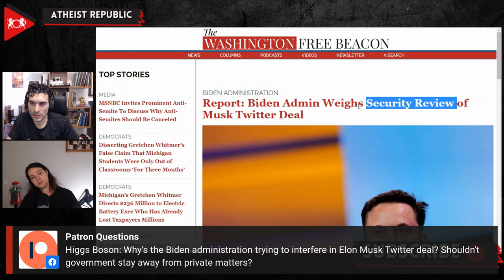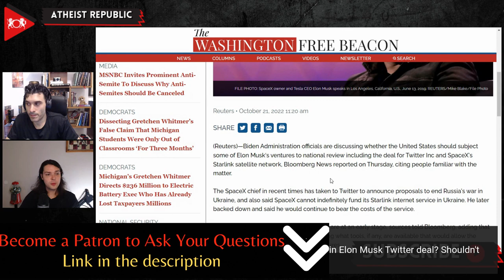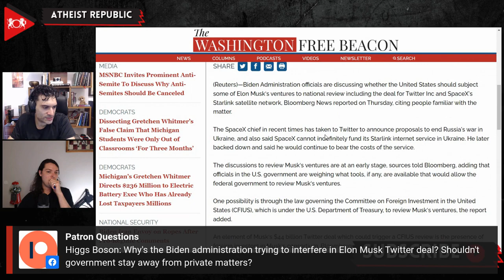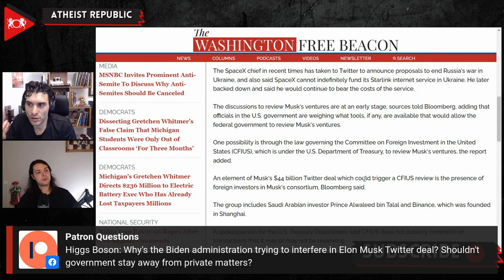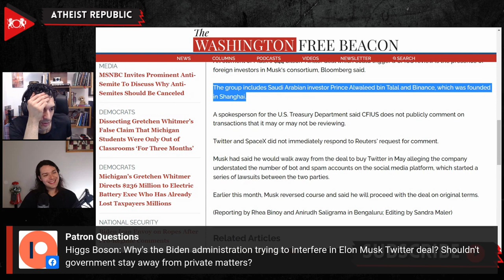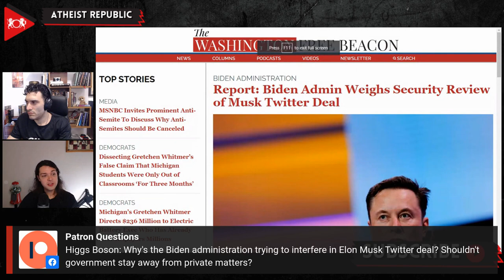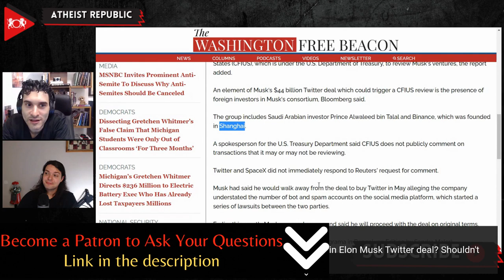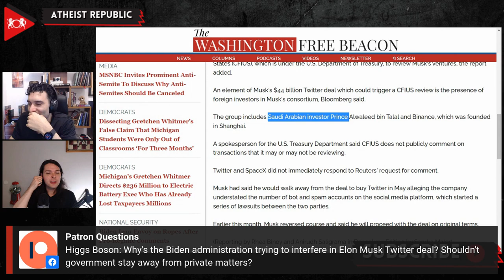The US Government vs Elon Musk's Twitter Deal